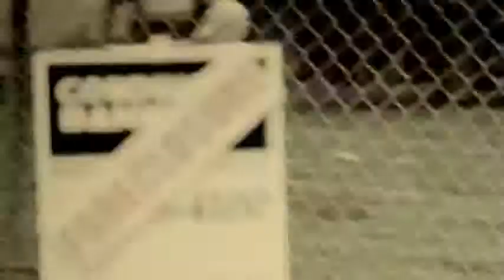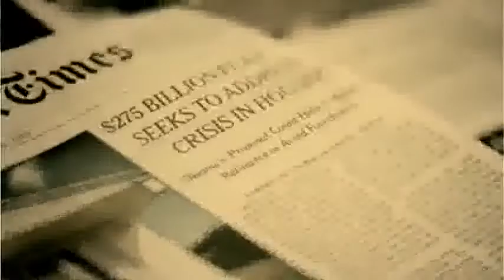Papa Roach - Lifeline Official Music Video (Lyrics In Description)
Lyrics:

I didn't care about a thing
It was me and this world and a broken dream
I was blaming myself
For all that was goin' wrong

I was way out there
On the wrong side of town
And the ones that I loved
I started pushing 'em out
Then I realised
That it was all my fault

[Chorus]
I've been looking for a lifeline
For what seems like a lifetime
I'm drowning in the pain
Breaking down again
Looking for a lifeline

So I put out my hand
And I asked for some help
We tore down the walls I built around myself
I was struck by the light
And I fell to the ground

[Repeat Chorus]

Can you pull me from this ocean of despair?

You know a heart of gold
Won't take you all the way
And in a world so cold
It's hard to keep the faith
I'm never gonna fade away!

Yeah!